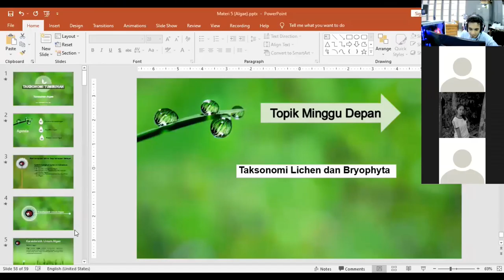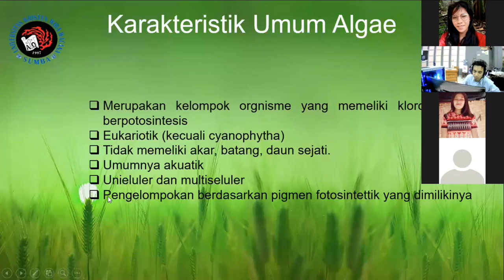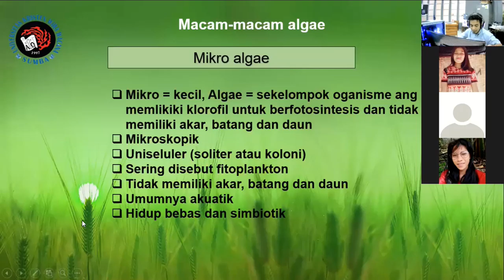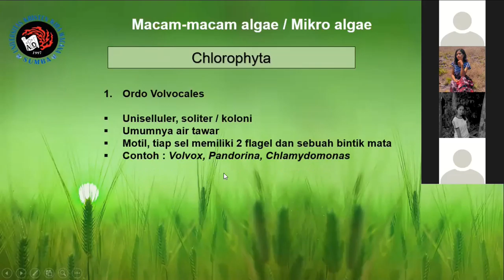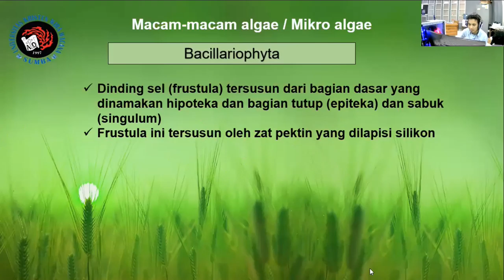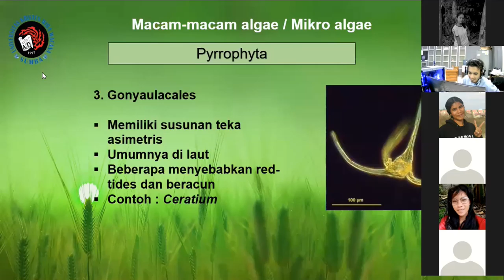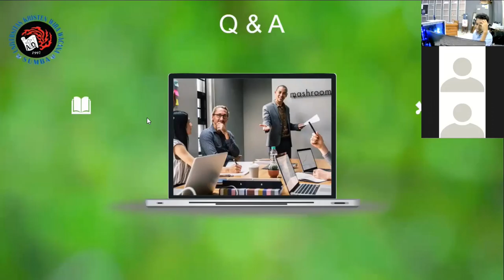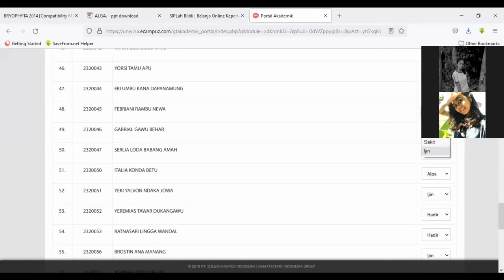Pendidikan Biologi - Unkriswina - Taksonomi Tumbuhan - Materi 5 (Klasifikasi Alga)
Materi 5 Klasifikasi Alga